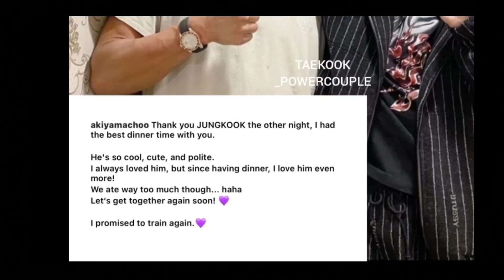JUNGKOOK Flex in IG by MMA Fighter Choo Sung-hoon🤔His Caption Revealed Something😳taekookmoments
Cute💜💜💜

❤️✅ SHOPEE CHEAPEST ITEMS FIND here ‼️